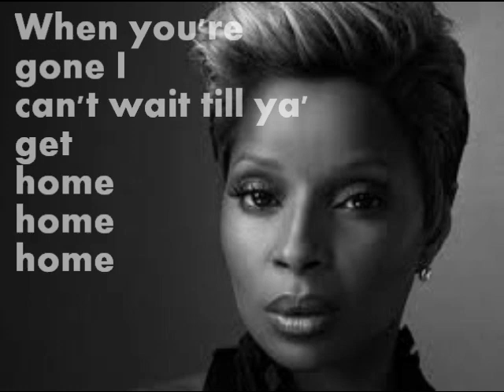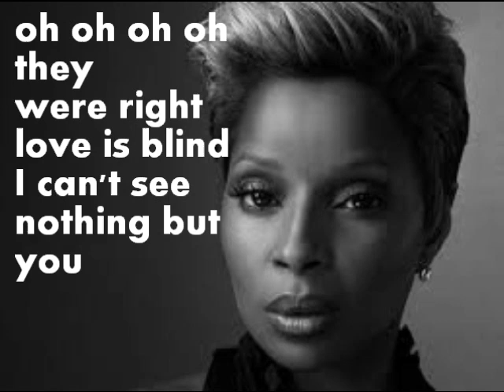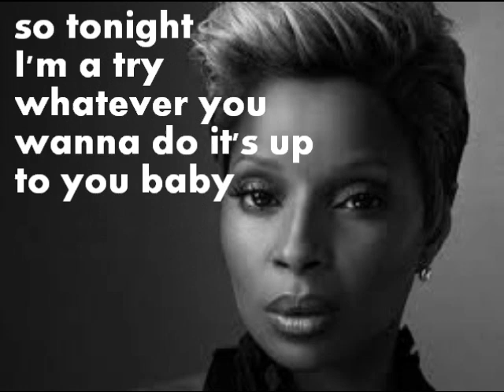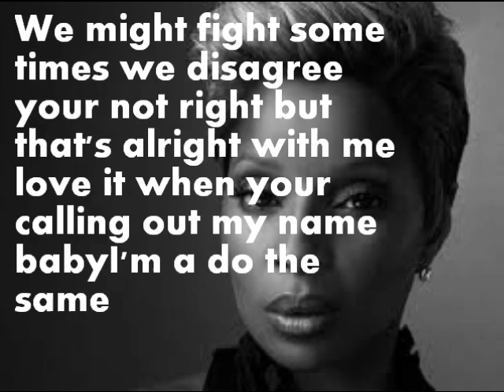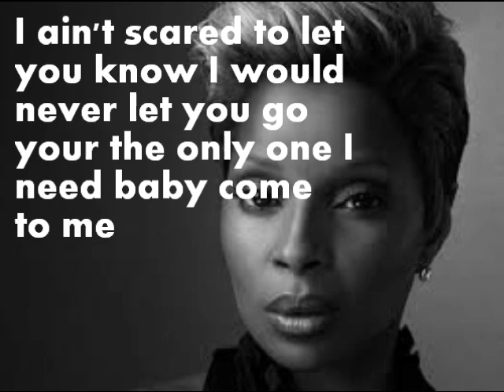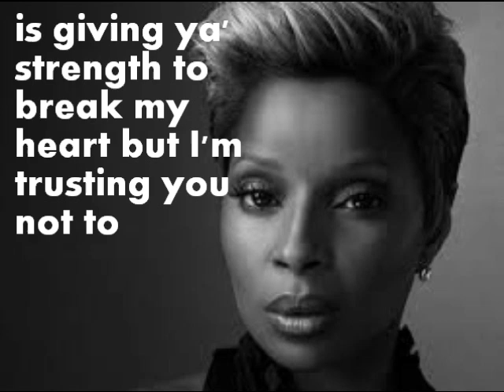Mary J. Blige Don't Mind Lyrics